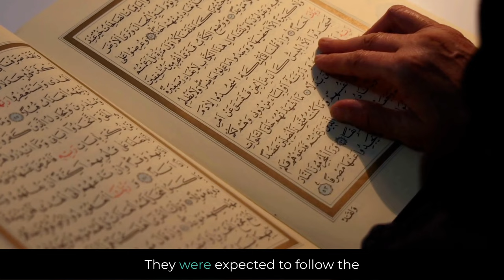Who are the Bani Israil? The Children of Israel in Islam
Explore the fascinating concept of the "Children of Israel" or "Bani Isra'il"  in Islam with our concise video. Discover the significance of the Children of Israel, their connection to key prophets, and their divine covenant with Allah. Learn about the important lessons their history imparts to all believers and how it relates to the broader Islamic faith. Join us in uncovering the unique perspective that Islam offers on the Children of Israel and their role in shaping the religious tapestry of the world. Don't miss this informative exploration of a central theme in Islamic theology and history.